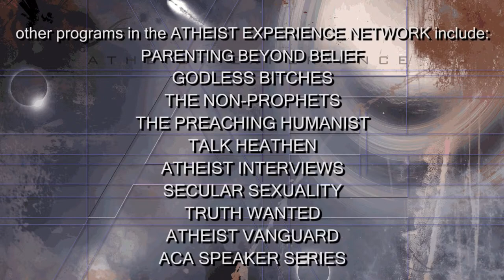Atheist Experience 24.22 with Matt Dillahunty & Don Baker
The Atheist Experience 24.22 for May 31, 2020 with Matt Dillahunty & Don Baker.

00:05:57 Are Christians Lazy?
00:13:49 Andrew - CA
00:33:25 Julian - (CA)
00:41:41 Keyon - UT
00:57:53 Dave - UT
01:22:10 David - HI
01:24:01 Miner - AZ
01:29:36 Oscar - MX
01:40:06 Ben - CA
01:47:07 Cory - SC

SHOW NOTES
In today’s episode of the Atheist Experience, Matt Dillahunty is joined by the wonderfully amazing Don Baker. Before we get to calls, we have a topic to discuss from Don: ‘Are Christians Lazy?’
Let’s get to calls. Andrew from California wants to discuss something that has never EVER been discussed on the show… Are you ready for it? Here it is! If the bible is true we should repent unless we want to be tortured forever. LOL! Oh surprise, we have absolutely discussed this. He seems a bit quick to anger and is especially condescending during the call. Oooof.
Julian from Canada would like to break down in a nonreligious way that god or deity or higher power exists. He tries and generally fails in trying to discount the Big Bang theory and argues for a creator god. When pressed on the definition of god, he responds with “god created himself and creation.” Time to puff, puff, pass dude.
\Keyon from Utah is wondering how we had the first babies and how they came about. Ummm… they came from their moms? He also tries to argue against evolution, talk about divine human intervention through “visions” at church, and we are just denying god. Yikes.
Dave is next wanting to talk about Christian laziness with Don. This will be great! Don asks for examples he would like to talk about and Dave claims it’s the atheists’ burden to bring those examples to the table. Hmmmm… how about no, you called us. They eventually do discuss specific examples and call evolves into a discussion about defining faith and determining truth.
Next up, Referring to the god particle David thinks it proves god but he’s also an atheist. Ok goodbye! Don’t waste our time.
Miner in Arizona claims to have an argument against atheism. Um, ok. Go on... He claims that because there are so many people on the Earth, there has to be a god. Correlation does not equal causation and I’m not following Miner’s line of thinking. Is this argumentum ad populum?
Oscar in Mexico would like to discuss the spiritual meaning of life if you’re an atheist. Is there a drive to do anything if there isn’t anything spiritual to inspire you? Actually yes there is, living one’s life to the fullest and enjoying our time here can be enough to be fulfilling. Matt tried to speak Spanish during this call!
Ben in California asks about Jesus’ existence and is wondering why Matt doesn’t claim he doesn’t exist. It’s a big claim and there isn’t enough evidence to prove against it. There was very possibly a person named Yeshua (or collection of people) in Judea who may have established a religion. What he doesn’t believe is that this person did miraculous acts during their time on Earth. Next!
Our last call, Cory in South Carolina believes in a god but is worried this god is an evil god. He claims he did some research and is calling back to talk to Matt and Don about what he has discovered.

Call the show on Sundays 4:30pm-6:00pm CT: 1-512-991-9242

NOTES